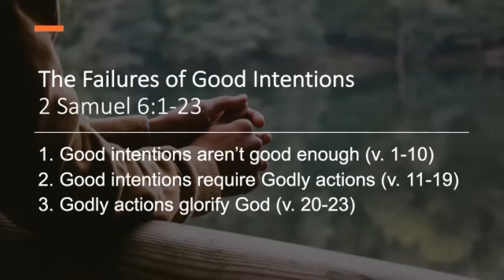Sermon | William Tai | The Failures of Good Intentions | 2 Samuel 6:1-23